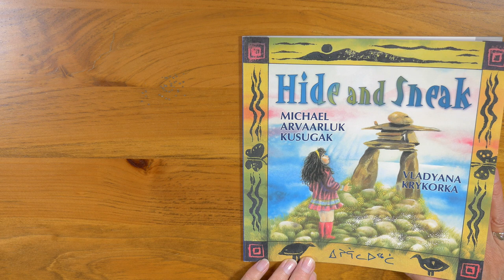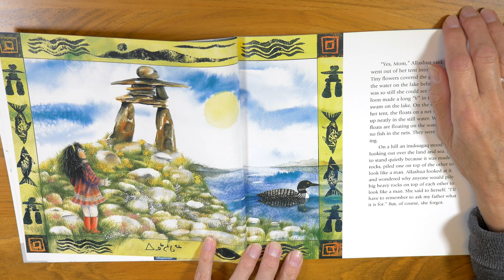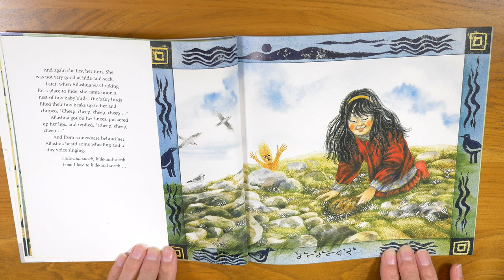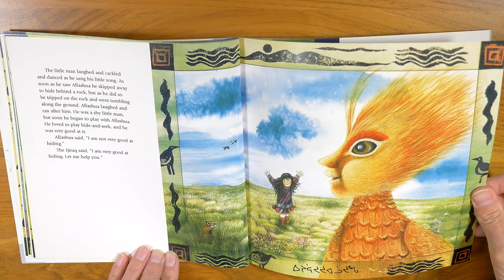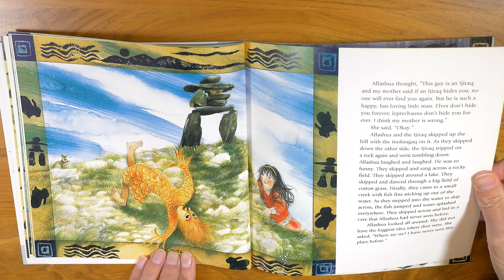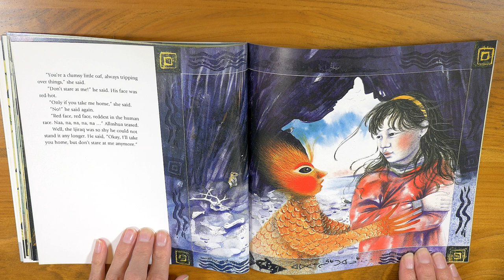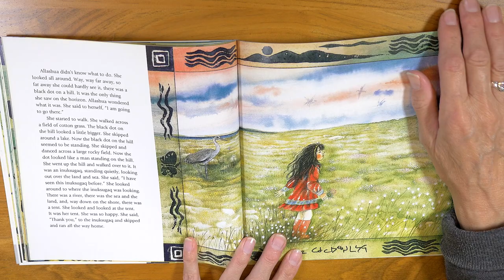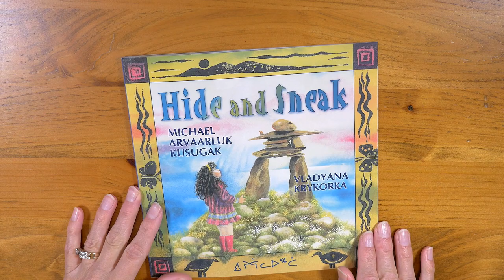Hide and Sneak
Hide and Sneak read aloud.